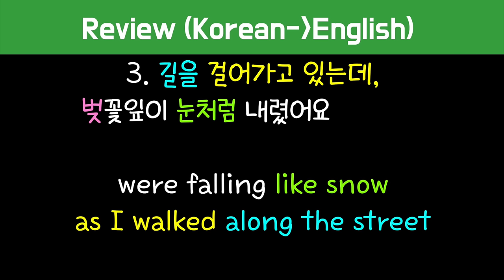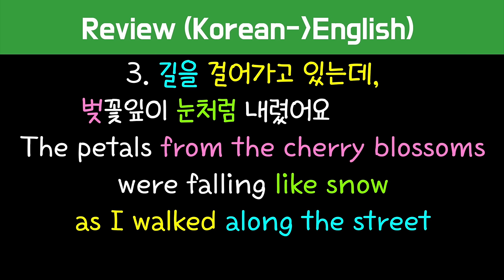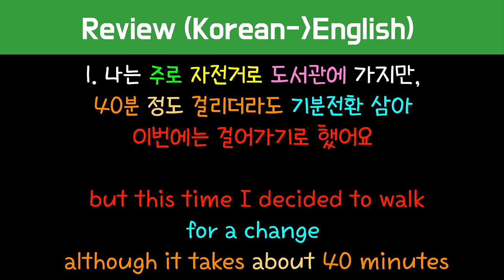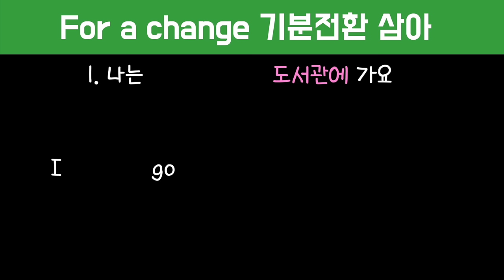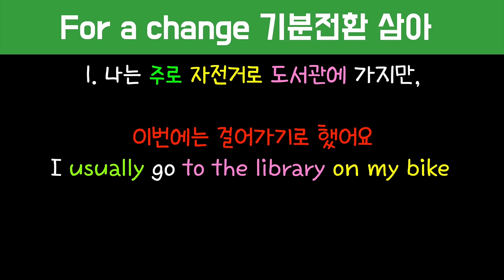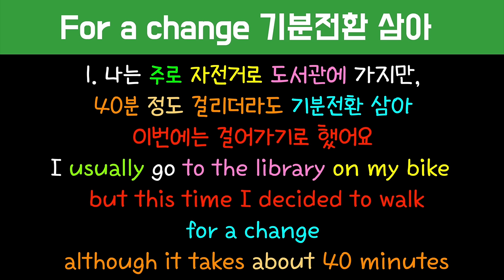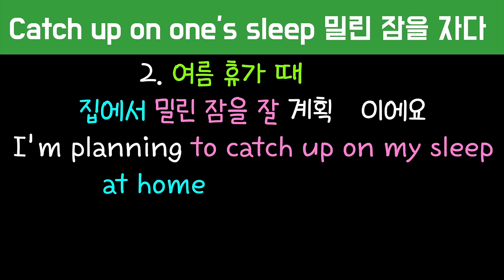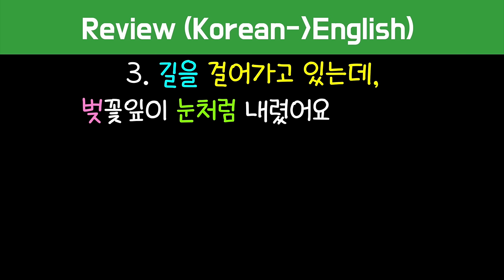[로지스쿨]#189 영어가 안 늘수가 없는 빡센 어순훈련/문장 만들기